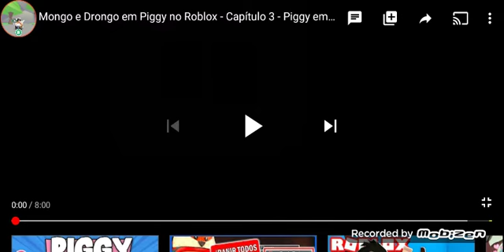Mongo e drongo em piggy capitulo 3